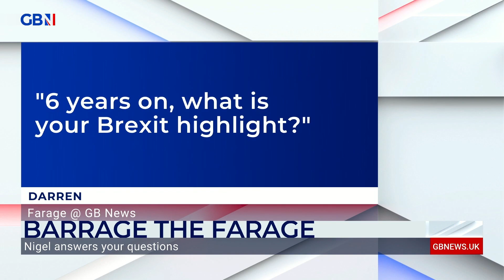'Six years on, what is your Brexit highlight?' | Farage answers your questions in Barrage The Farage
'Six years on, what is your Brexit highlight?'

Lord Lilley joins
 to answer your questions in Barrage the Farage.